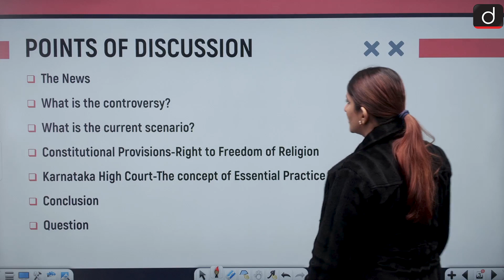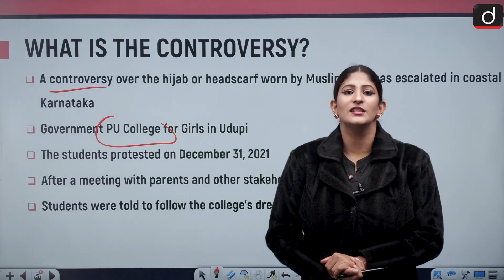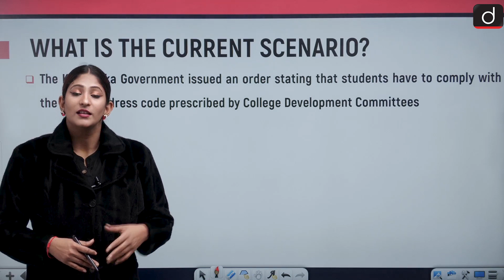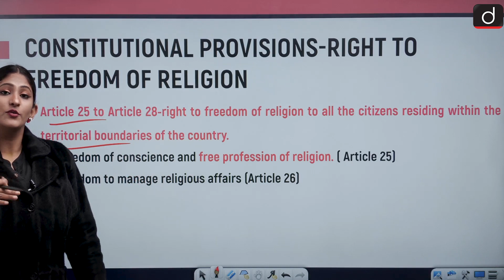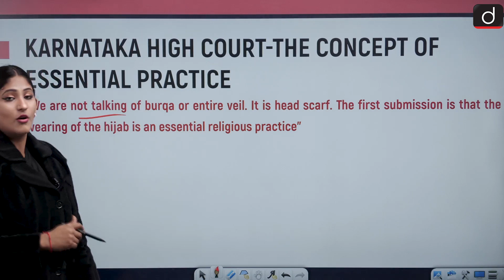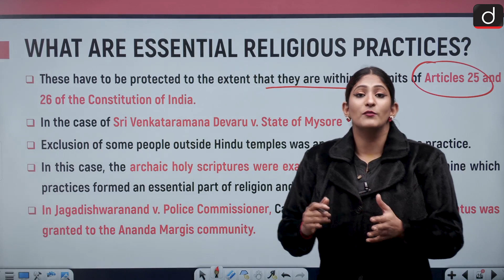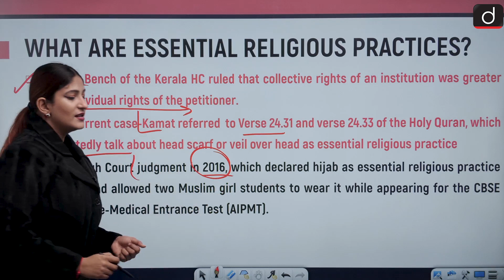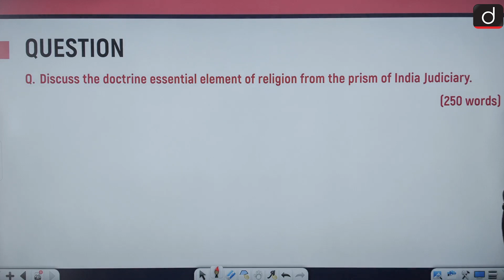The Hijab Row explained - IN NEWS | Drishti IAS English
In today's video, we shall discuss about the controversy with respect to head scarf or hijab in Karnataka.
We have also discussed about the doctrine of essential religious practice.
We have discussed about the important judgements and articles with respect to the situation.

The News
What is the controversy?
What is the current scenario?
Constitutional Provisions-Right to Freedom of Religion
Karnataka High Court-The concept of Essential Practice
Conclusion
Question